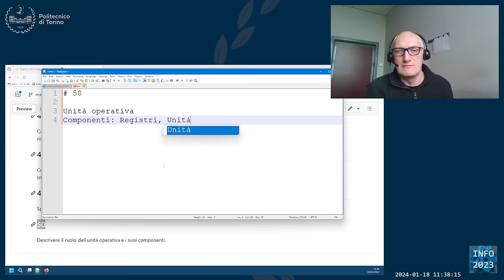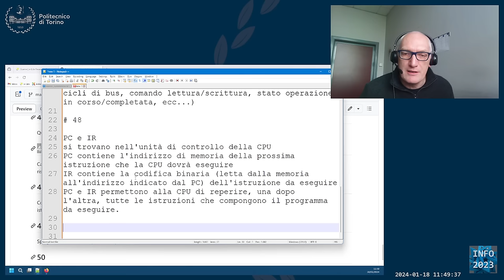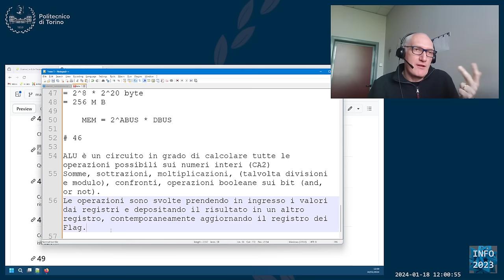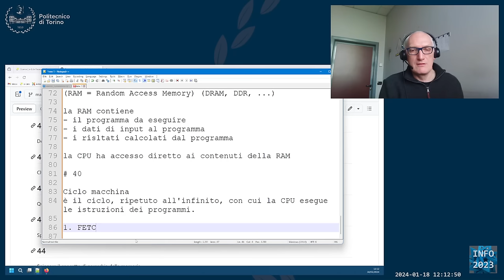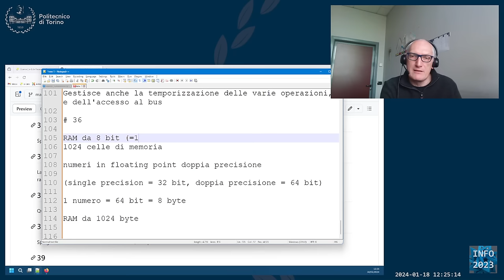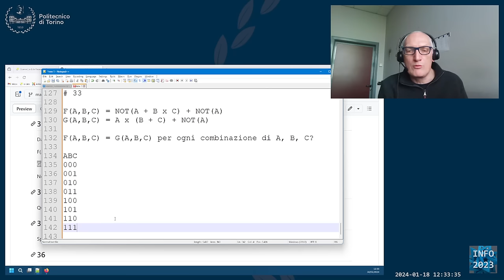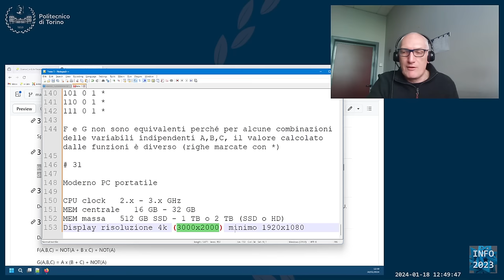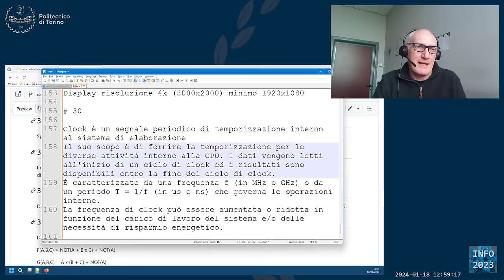Info-2023-L43: Esercizi sulle architetture degli elaboratori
Lezione 43 (18/01/2024): Esercizi sulle architetture degli elaboratori.